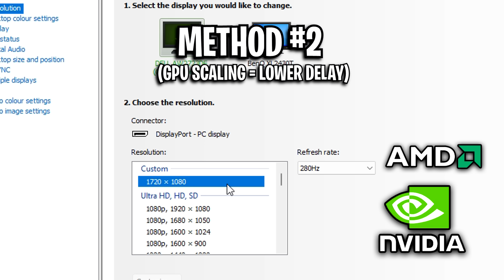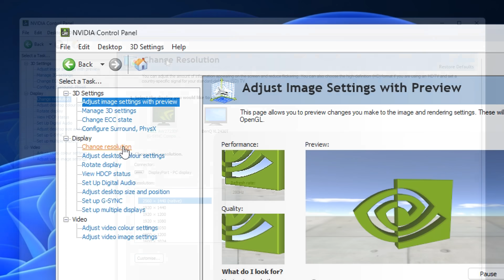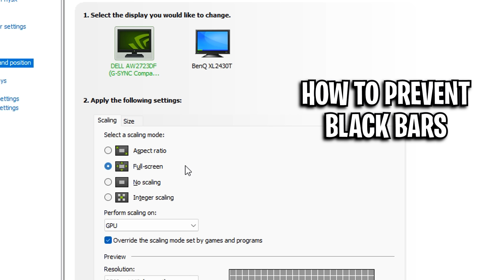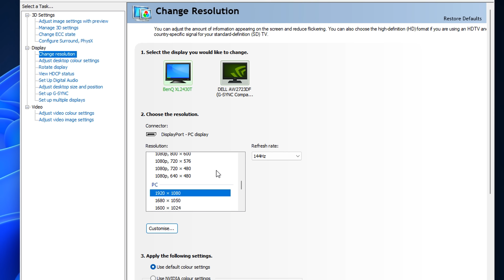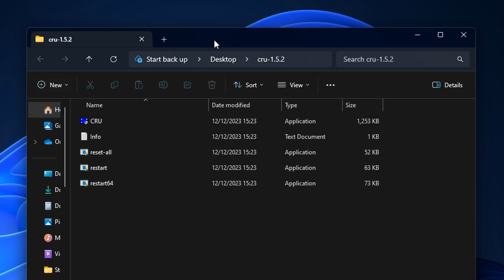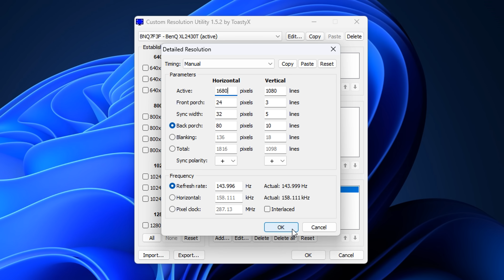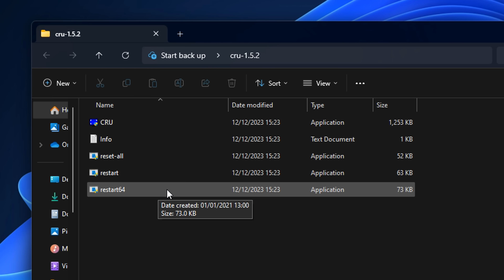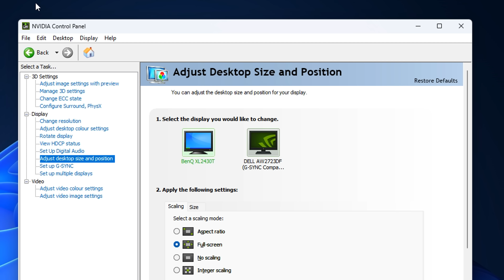How To Get A STRETCHED RESOLUTION In Fortnite Chapter 6! (UPDATED 2025)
How to set up a Stretched Resolution in Fortnite Chapter 6, Season 1. This guide will take you through 3 different proven methods: the popular config file change, GPU scaling for less delay, and display scaling for true zero delay. Plus, I'll share the best resolutions to use for higher FPS and lower input delay!

If you'd like to support me, thank you

Creator Code: codelife (epic partner)

Chapters:
0:00 - How To Get Stretched Res in Chapter 6
0:10 - Best Stretched Resolution
0:43 - Stretched Res Guide
1:07 - Method 1 (Without Nvidia or AMD)
2:17 - Method 2 (Slightly Less Delay)
3:44 - Method 3 (True Zero Delay)
8:30 - How To Revert Back To Native